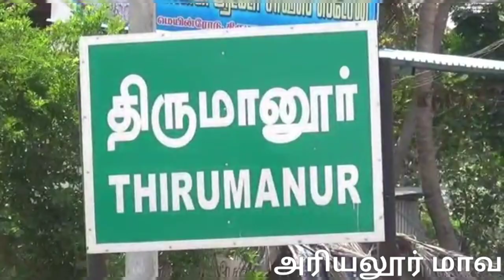Ariyalur thirumanur Jallikattu | திருமானூர் ஜல்லிக்கட்டு |Ariyalur jallikattu 2022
அரியலூர் மாவட்டம் திருமானூரில் மாசி மகத்தை ஒட்டி மாபெரும் ஜல்லிக்கட்டு போட்டி இன்று (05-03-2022)  நடைபெற்றது.

அரியலூர், பெரம்பலூர், தஞ்சாவூர், புதுக்கோட்டை, திருச்சி உள்ளிட்ட பல்வேறு மாவட்டங்களிலிருந்து 600 காளைகள் கலந்து கொண்டுள்ளன. காளைகளை கட்டி தழுவி அடக்க 400 காளையர் கள் அனுமதிக்கப்பட்டனர்.

ஜல்லிக்கட்டு போட்டியை மாவட்ட ஆட்சியர் ரமண சரஸ்வதி அரியலூர் சட்டமன்ற உறுப்பினர் சின்னப்பா ஆகியோர்  தொடங்கி வைத்தார்.

அலங்கரித்துக் கொண்டு வரப்பட்ட காளைகள் வாடி வாசல் வழியாக திறந்து விடப்பட்டன. சீறிப்பாய்ந்த காளைகள் வாடி வாசல் முன்பு குழுமியிருந்த காளையர்கள் கட்டித்தழுவி அடக்கினர். காளைகளை அடக்கிய வீரர்களுக்கும் காளையர்களுக்கு அடங்காமல் சீறி பாய்ந்த காளைகளின் உரிமையாளர்களுக்கும் பணமுடிப்பு மற்றும் பல்வேறு பரிசுப் பொருட்கள் வழங்கப்பட்டன

Ariyalur thirumanur Jallikattu